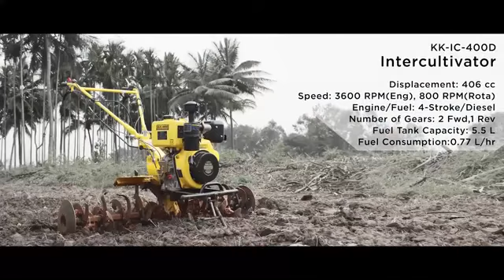Best quality Indain KISHAN KRAFT Minitiller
1 year full warranty, less vibration, women's friendly, continues working efficiency, good milage, less maintenance cost.

Karnali provinance Dealer
Subhakamana AGRO Enterprises
Jumla roade, Birendranagar Surkhet